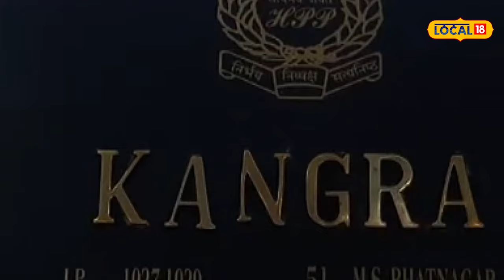Clash: 2 ਧਿਰਾਂ 'ਚ ਰੋਟੀ ਖਾਣ ਨੂੰ ਲੈ ਕੇ ਹੋਈ ਲੜਾਈ, ਇਕ ਨੌਜਵਾਨ ਦੀ ਹੋਈ ਮੌਤ